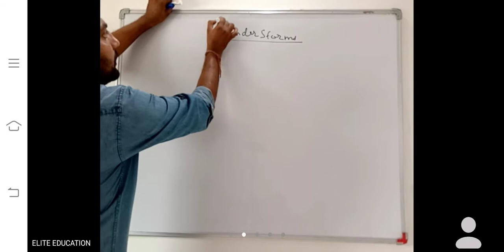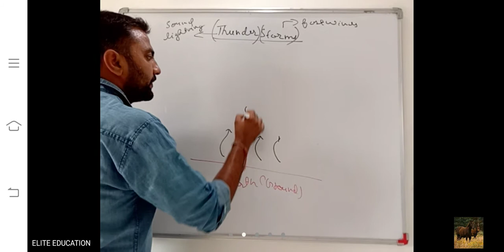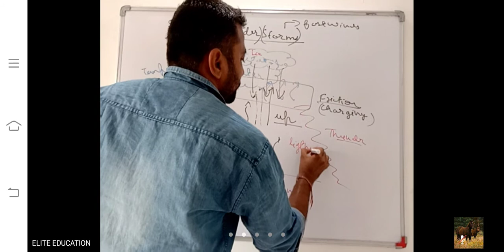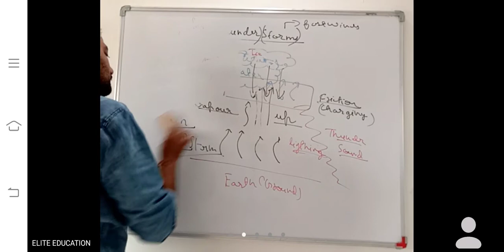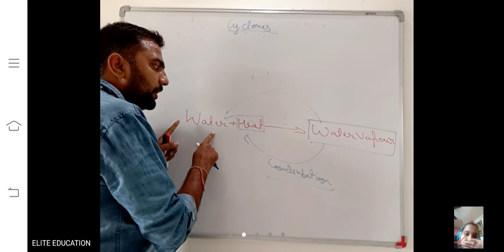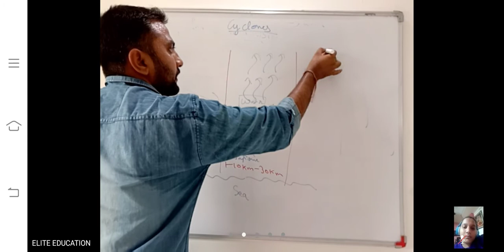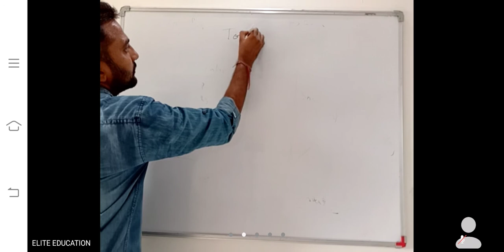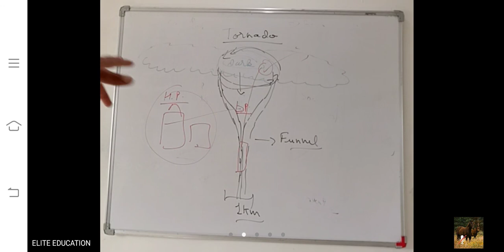thunderstorm Cyclones and tornado